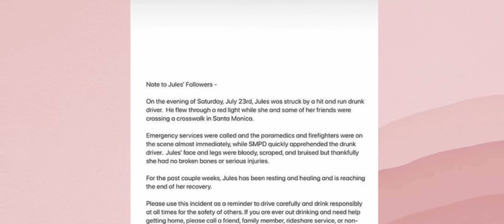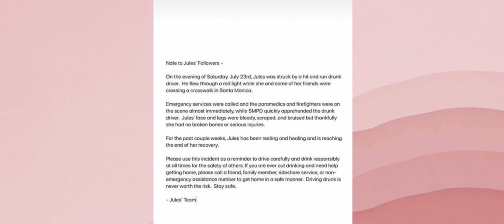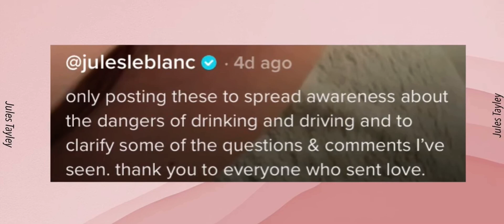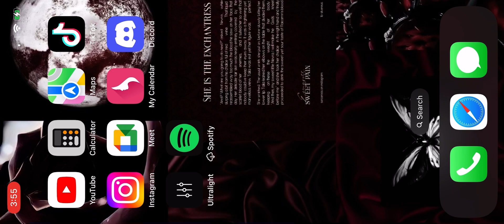Jules got into accident